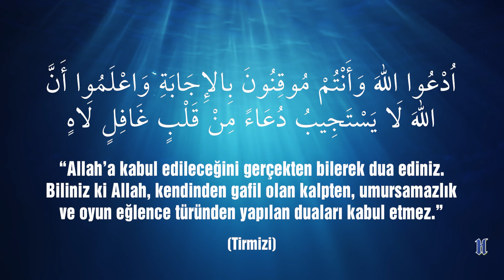2022 - Ramazan 8